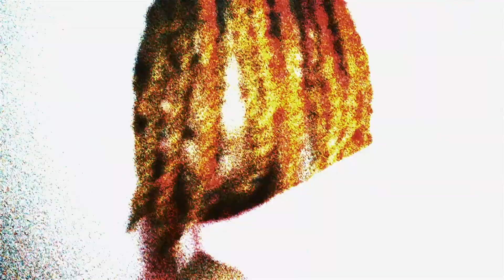Nsgmk - Brazy (Official Music Video)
Watch the official Video for " Brazy " by MK.
Prod by Flansie

Shot & Directed by @niqfilms
VFX by @srrybari